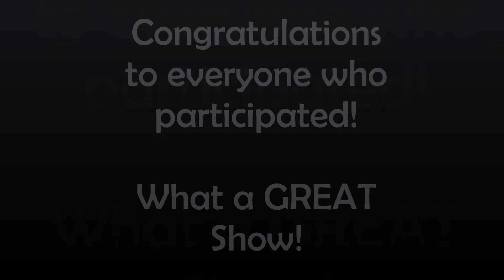Winners of Beaufort Middle School's Got Talent 2020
perform